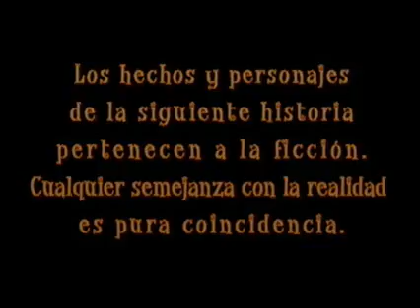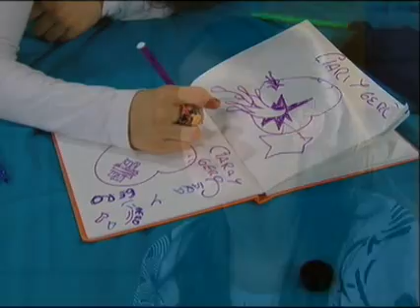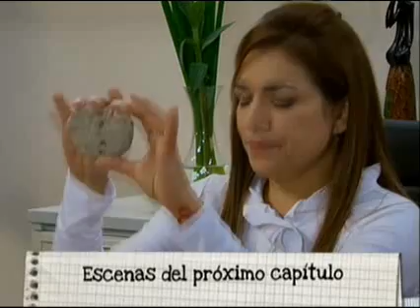Consentidos - Capitulo 113 Completo